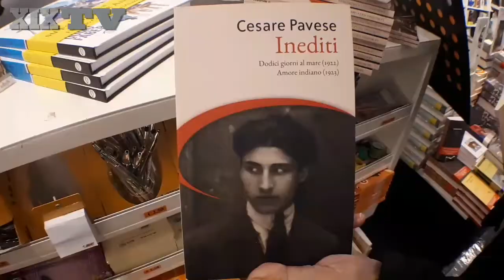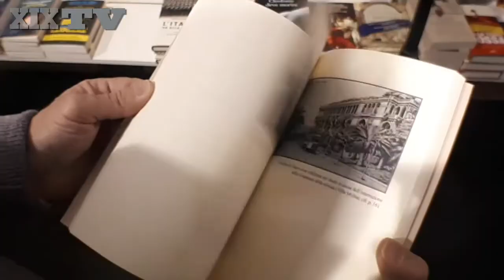A Savona, due inediti di Pavese "scoperti" da "Galata Edizioni"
L'adolescente Cesare Pavese in vacanza al mare in un campo scout a Celle Ligure e l'esperimento poetico nel segno di Dante e Salgari, nei due inediti pubblicati dalla casa editrice genovese "Galata Edizioni" e protagonisti a Savona nell'incontro di giovedì 14 dicembre 2017 alla libreria Ubik di corso Italia, ore 18, in compagnia dell'editore Fabrizio Calzia e gli esperti Mariarosa Masoero e Felice Pozzo.